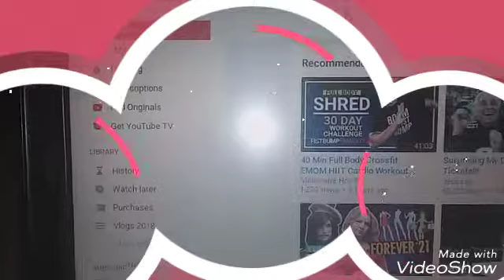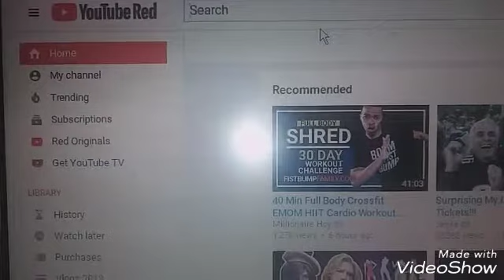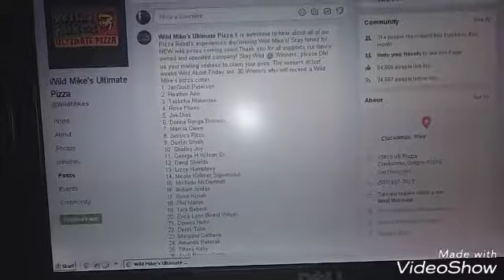Homemade nachos Vlog #36